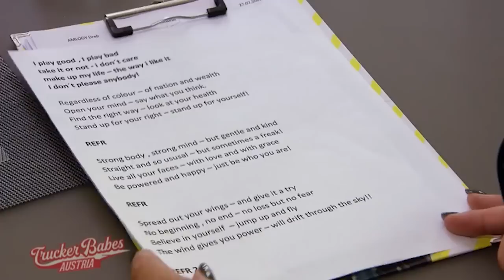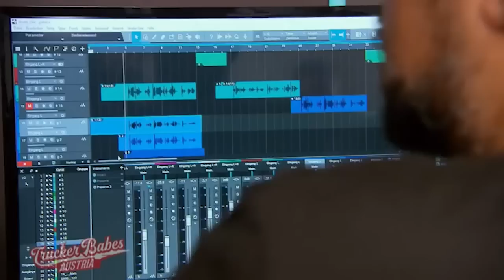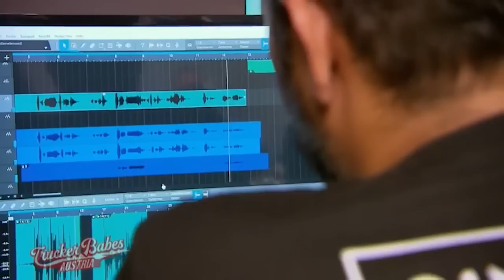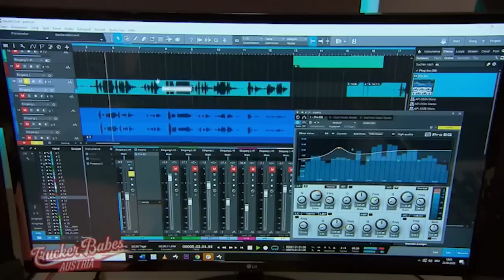Patricia einmal ganz anders! 🎤🎵 | Trucker Babes Austria | ATV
Patricia ist heute im Auftrag der Bundesbahn, eine Schiene zu transportieren - mit einer Gesamtlänge von 24 Metern! Die Herausforderung scheint aber ganz eine andere zu sein...

Harte Typen mit riesigen Trucks, karierten Hemden und Vollbart: der Beruf des Truckfahrers ist klischeebehaftet und gilt als Männerdomäne. ATV begleitet fünf Frauen, die in einer vermeintlich rein männlichen Disziplin überzeugen.